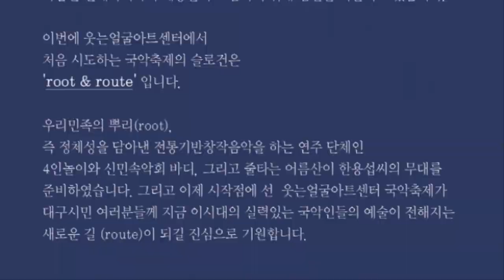[21.05.08. - 21.05.15.] 2021 달서 국악 - 대구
부제     DSAC 2021 아트 페스티벌Ⅰ
장소     대구 웃는얼굴아트센터 청룡홀
2021년 05월 08일(토) ~ 2021년 05월 15일(토)
토요일 17시
관람시간     60분
관람등급     만8세이상
전석 - 10,000원